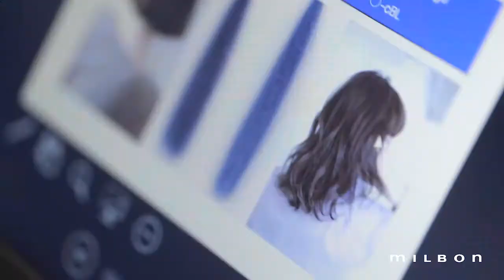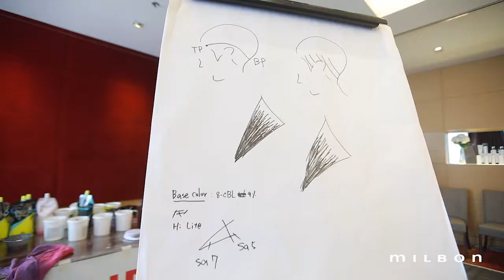Milbon ABA Cut & Color Workshop Autumn & Winter 2019 : CHIC LINE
พามาชมบรรยากาศงาน “Cut & Color Workshop 2019” ประจำซีซั่น Autumn-Winter 2019 กันค่า โดย 2 ท็อปแฮร์สไตลิสต์จากญี่ปุ่น มาอัพเดตเทรนด์สีผมสุดชิค Ordeve CHIC LINE ให้กับแฮร์สไตลิสต์ชาวไทยเพื่อจะได้นำเทคนิคต่างๆ ไปเสิร์ฟสีผมสวยๆ ให้กับสาวกมิลบอนทุกคนกันค่ะ